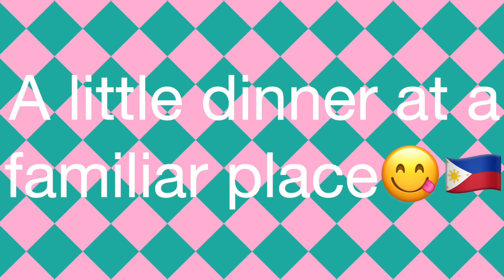A Day in Milan…Let’s go shopping 🛍🏬🇵🇭🇺🇸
Thank you all for supporting and watching my Vlog.